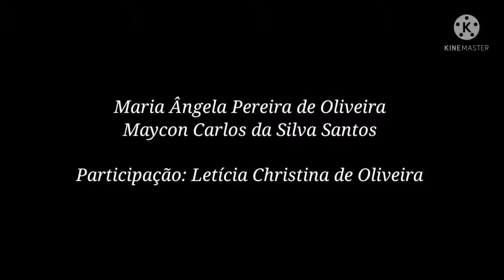CEMJKO - Negrinho do Pastoreio